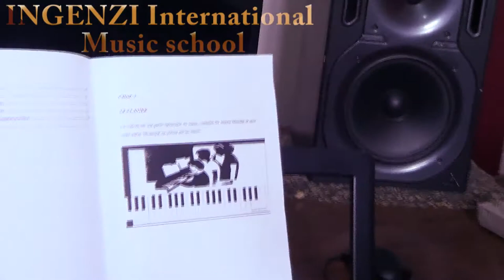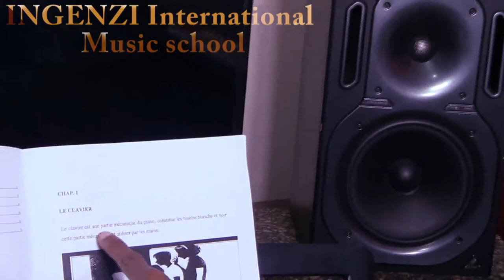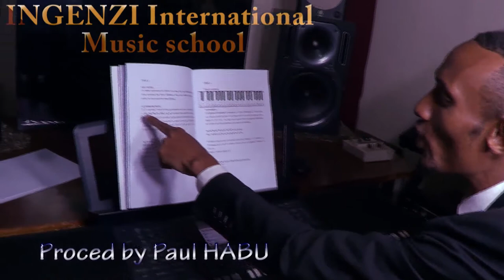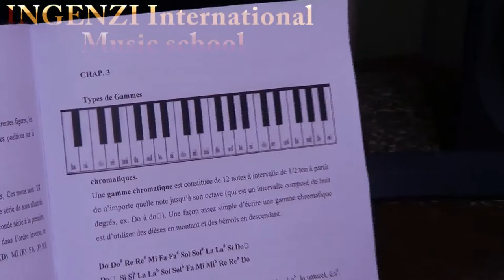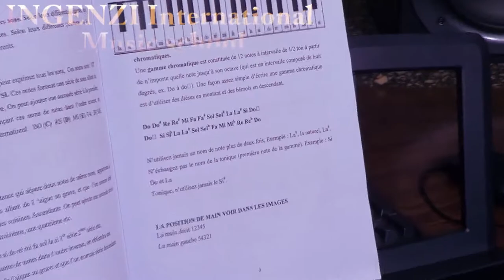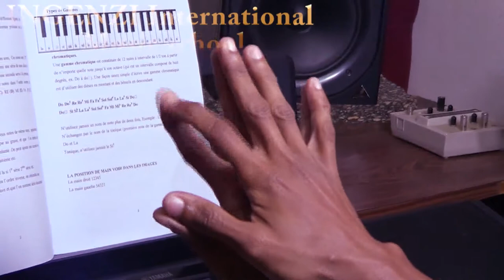Piano Lesson 1: